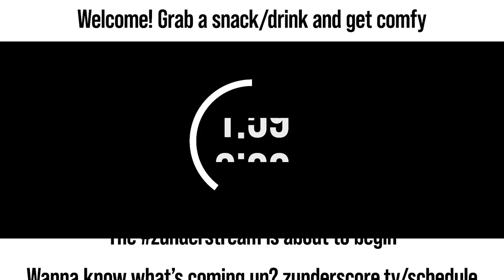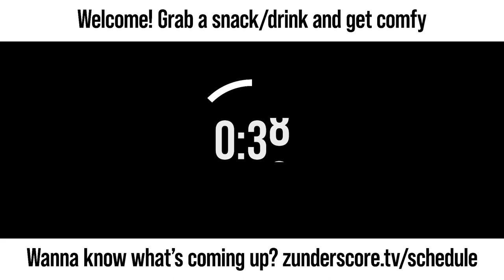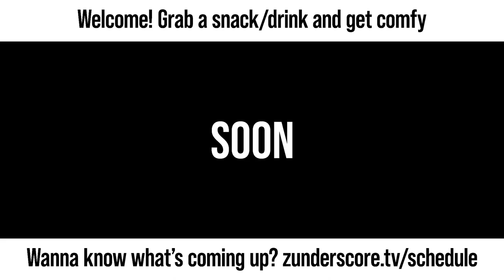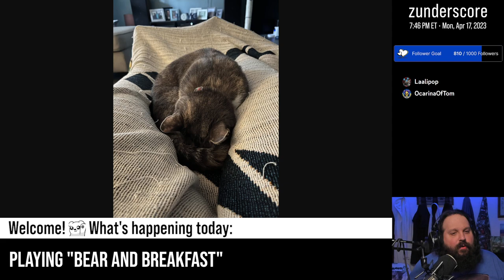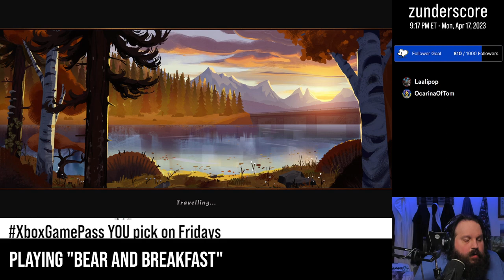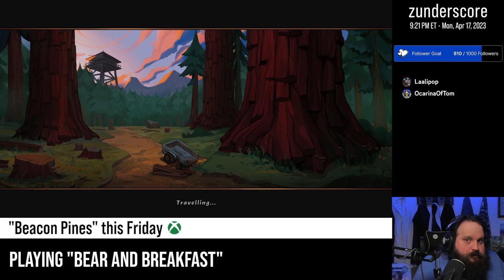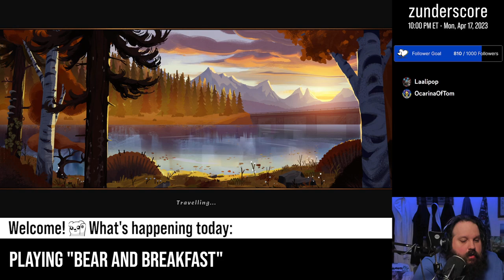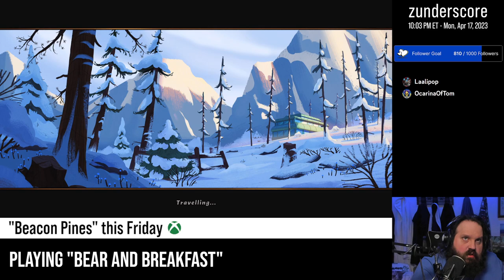zunderstream Show Archive - 2023-04-17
🎬: "Day 7 - SkiFree, but make it capitalism | !backseat !discord !merch zunderstream"